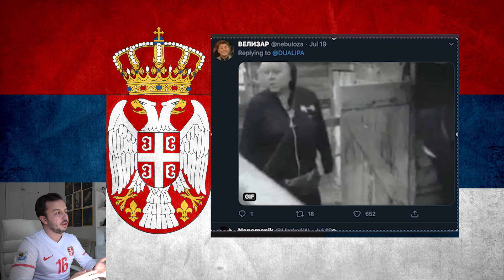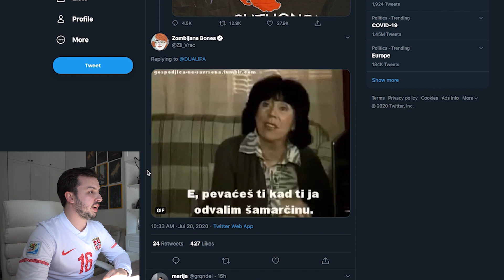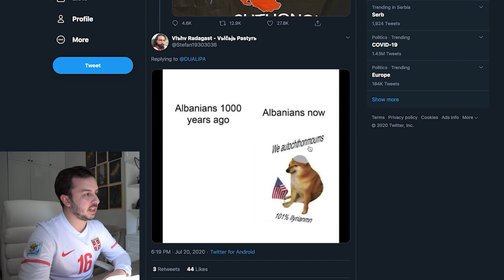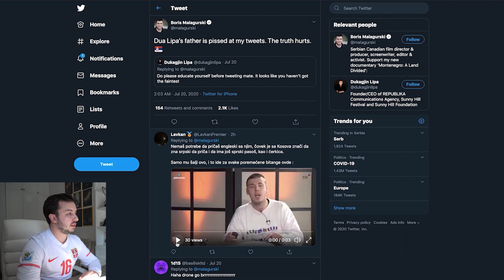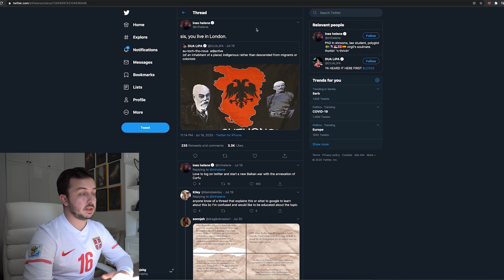Srbija protiv Dua Lipe, šta se to desilo i moj predlog kako da pobedimo u internet ratu!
Nov sam ovde još uvek, subskrajbujte se, hvala.